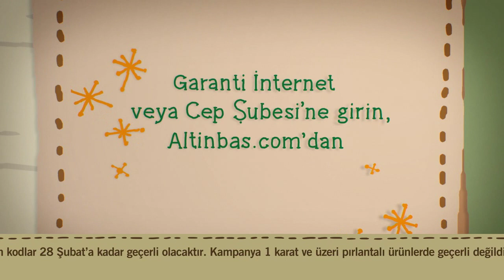Kerem ile Aslı'nın Aşkı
14 Şubat Sevgililer Günü'ne kadar İnternet veya Cep Şubesi'ne giriş yapanlar 'dan yapacakları pırlanta alışverişlerinde %20 indirim kazanıyor. Bilgi için

Garanti BBVA